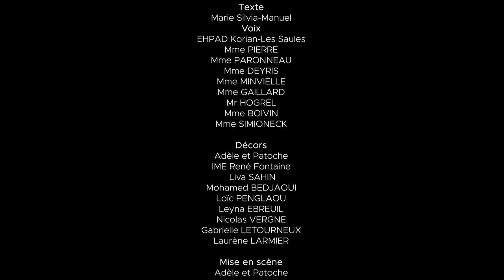SPECTACLE - Pleins feux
Pleins feux est né de la volonté des médiathèques de Saint-Quentin-en-Yvelines d’intégrer les personnes en situation de handicap dans sa programmation culturelle.

Fruit d’un partenariat avec le Pôle Art & Handicap du 78 et du 92, porté par le Théâtre Eurydice ESAT (TE’S), situé à Plaisir, Pleins feux, c’est quitter l’ombre de l’oubli, de la négation de soi, du néant, du cachot, pour arriver à la lumière, à la renaissance, à la reconnaissance, au soleil. C’est permettre aux équipes artistiques, culturelles, médicales, de travailler ensemble à cette chose si enthousiasmante : le théâtre.
Pleins feux est un spectacle de Théâtre d’ombre. Pour cause de confinement, le spectacle a été capté pour être transformé en film.

L'histoire :
Shinderera, une Cendrillon nippone aux prises avec sa méchante belle-mère et ses belles-sœurs. Un concours de danse la révèlera-t-elle à la lumière? Y-aura-t-il une fin heureuse ?

Texte et mise en voix : Marie-Silvia Manuel
Mise en en scène et décor : Adèle et Patoche